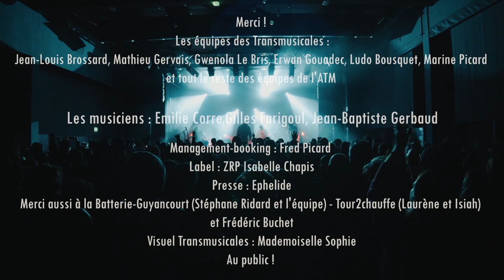**** Lewis Evans - Cocaine / Live Festival Trans Musicales 2022 (09 Dec 2022 ,Rennes ) ****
Un film de Jonathan Perrut
Produit par ZRP - Isabelle Chapis
Conception, image , montage : Jonathan Perrut
Son : Sylvain Lamotte
Manager : Fred Picard
Suivez Lewis Evans sur les réseaux